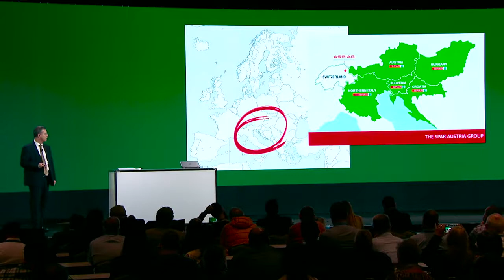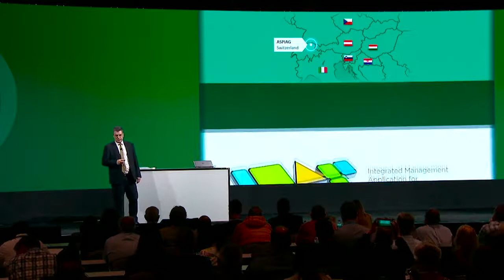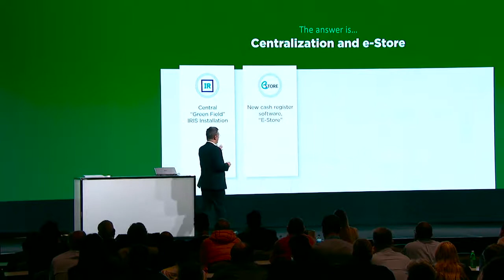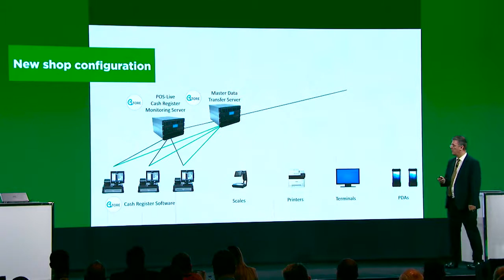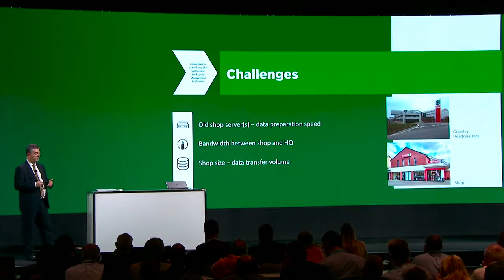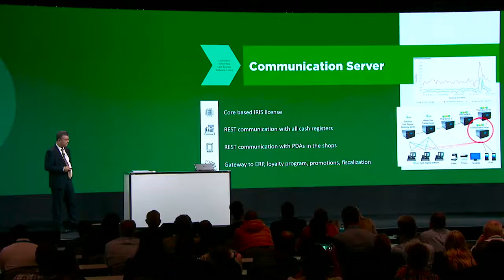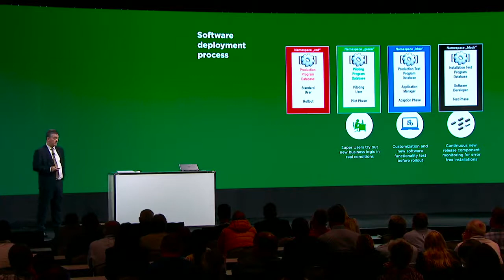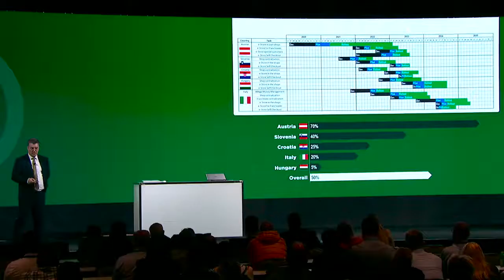Leaving No Stone Unturned SPAR’s Transformation via Connected Retail Data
by Gerd Karnitschnig, Head of Software Solutions International, SPAR/ASPIAG

A guest keynote presentation from Global Summit 2022